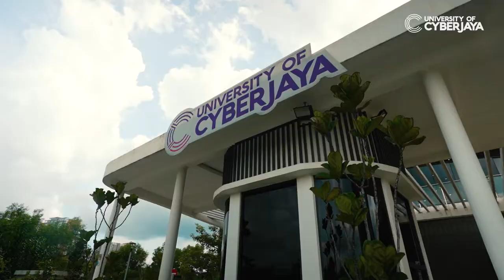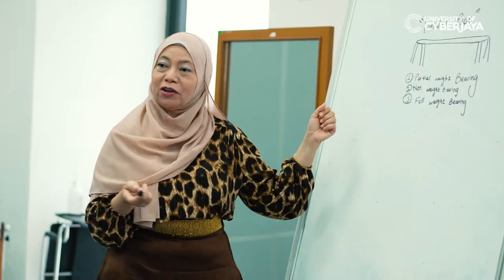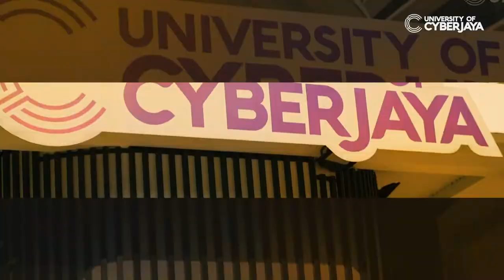Study Homeopathy at University of Cyberjaya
Homeopathy is one of the systems of medicine proposed in 1796 by Dr. Samuel Hahnemann, a German physician, based on his doctrine of ‘Like Cures Like’. It takes a holistic approach to managing health and curing illness with the aid of natural substances.

Our Bachelor of Homeopathic Medical Science (BHMS) programme is the first fully accredited programme of its kind in Malaysia and Southeast Asia. It is approved by the Ministry of Higher Education and is fully accredited by the Malaysian Qualifications Agency (MQA). This programme is recognized by the Ministry of Health, Malaysia under Traditional and Complementary Medicine Division and meets the requirements of Malaysian Homeopathic
Medical Council (MPHM).